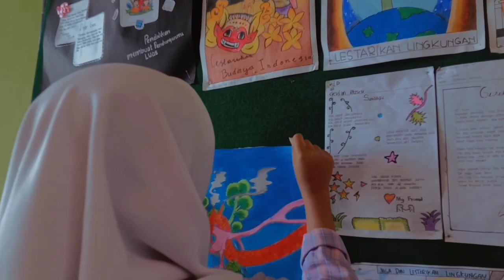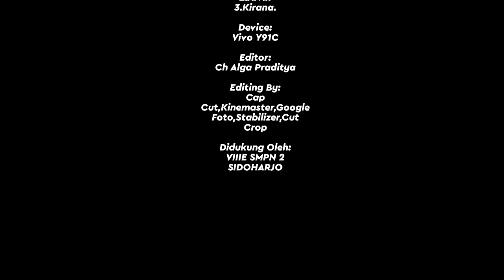Lomba Video HUT SMP N 2 Sidoharjo VIII E